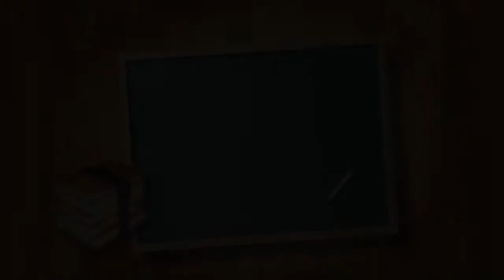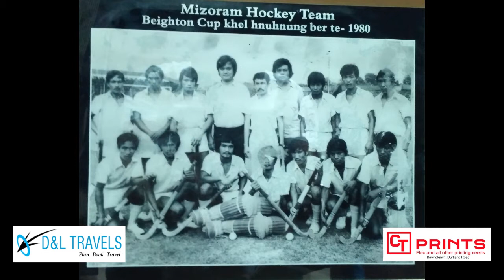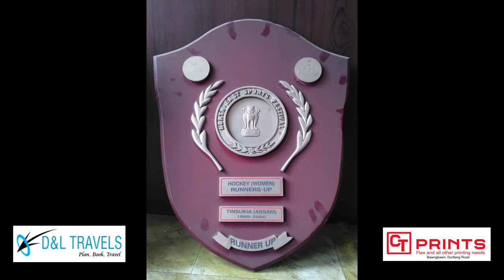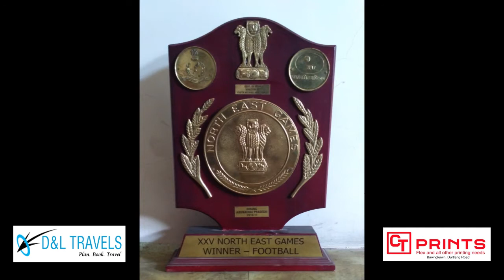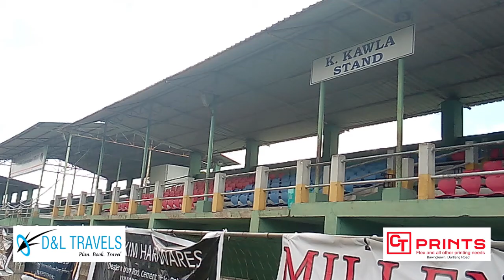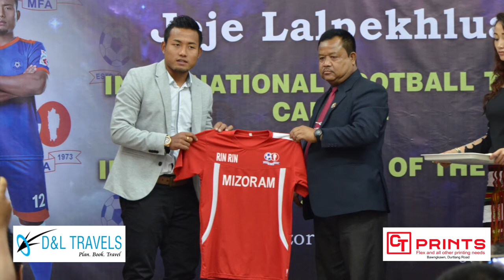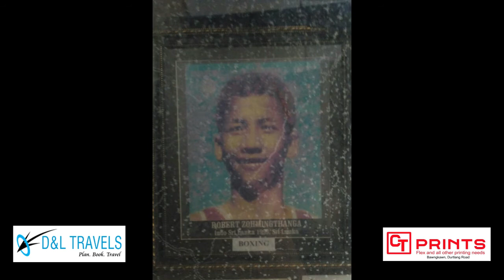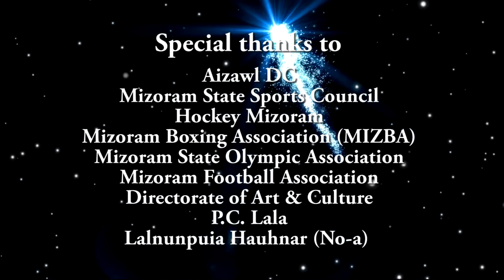Mizoram Sports History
He documentary video hi History & Ethnography Dept, Mizoram University buatsaih a ni a, Public History paper-a project pakhat niin Team Despacito (Lalsangpuia Ngente, Clement Zothanpuia, Samuel Lalhmingsanga, Lalnunpuii, VL Dinpuii, Vanlalhmangaihzuali leh Zarzokimi, 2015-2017 Batch) ho siam a ni.

Mizoram Sports History tih ni mahse infiamna chi hrang hrang erawh a kim vek lo va Traditional Games & Sports, Hockey, Football leh Boxing-te thlurbing an ni. Kum 2017-a siam anih avangin thenkhat hi a hlui (outdate) deuh tawh a, endan kan thiam dawn nia.